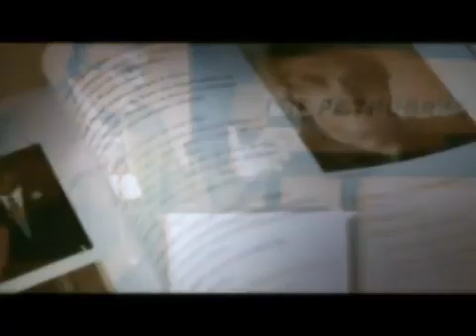Clipe Jingle Delcídio do Amaral 138 - "O Senador de Todos" (Eleições 2010 - Mato Grosso do Sul)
Corrigi o áudio do vídeo
Créditos: Renan Pessoa